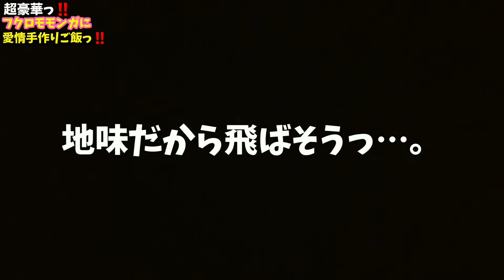【フクロモモンガ】超豪華！！手作りご飯を作ったらフクロモモンガが大喜びしましたっ！！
作って良かったと思える瞬間詰まってます。

【前回の手作りご飯動画】
元ペットショップ店員！！
豪華！！フクロモモンガに手作りご飯の作り方！！決して諦めないやり方っ！！

【レシピ】
☆材料☆
にんじん     ４分の１  葡萄     適量
さつまいも ４分の１  りんご ４分の１
かぼちゃ     ひと切れ  トマト １粒
豆腐             ４分の１  豆苗      少量
マンゴー     ４分の１ ブルーベリー 適量
フクロモモンガ用ペレット  大さじ③～④
キウイ 半分
お湯  食材がヒタヒタになる程度

この動画がもし良かったら✨

高評価😀
コメント等😀

ようちゃんねるぺいのSNS
撮影の裏側なども写真をアップしてます‼️